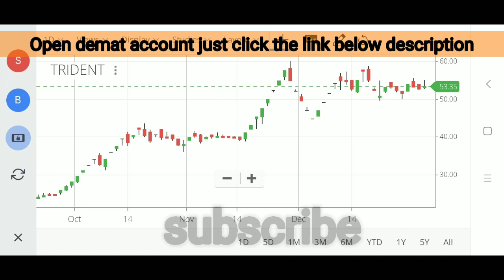Trident share latest news |Trident latest strategy |Trident share price analysis|Trident statistics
Trident share latest analysis
Trident latest news analysis
Trident share analysis today
Trident latest news strategy
Trident latest strategy
Trident target
Trident stoploss
Trident stock latest analysis
Trident stock analysis today
Trident stock news strategy
Trident share fundamental analysis
Trident share technical analysis
Trident share statistics